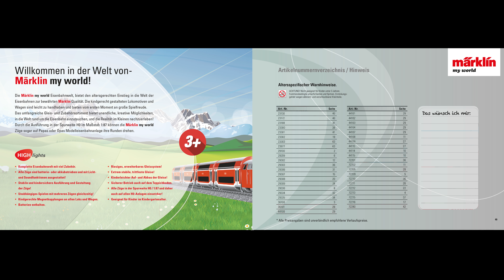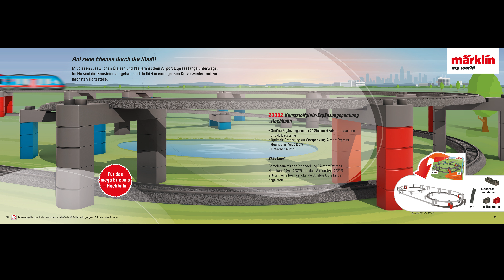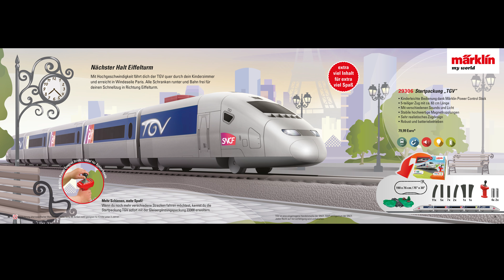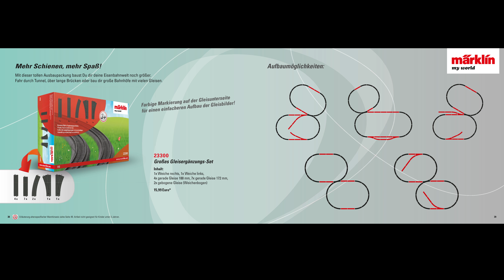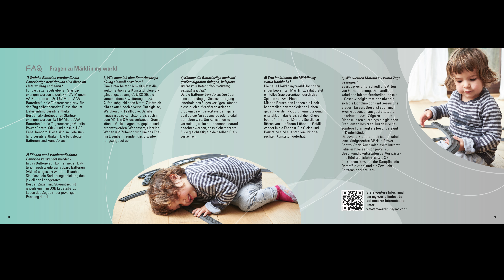Märklin my world Katalog 2018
Eine der schönsten Freuden ist die Spielfreude. Genau dafür sind die Spielzeugeisenbahnen aus der Serie Märklin my world gebaut. Sie richten sich an Kleinkinder und Kids im Alter von 3 – 6 Jahren (Empfehlung) und sind besonders stark im Nehmen. Und vor allem im Geben, denn mit ihren robusten Bauteilen sorgen sie für jede Menge spontanen und unbeschwerten Fahrspaß bei Jungs und Mädchen gleichermaßen. Hier finden Sie den my world Katalog 2018